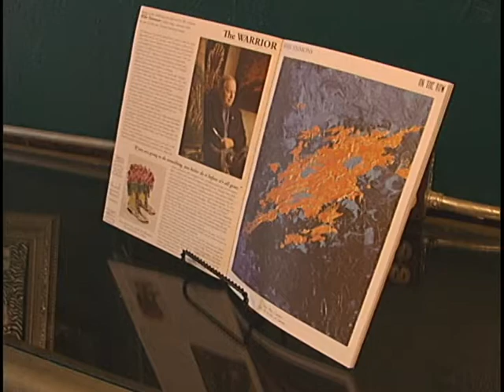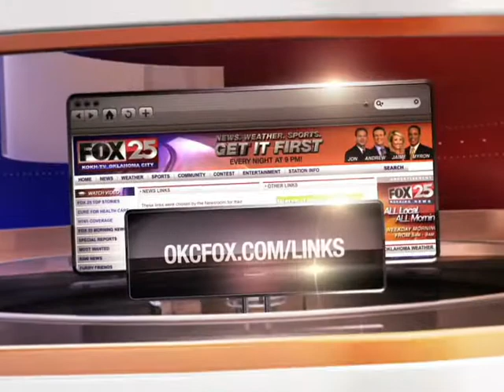Art for Anderson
A disabled Veteran rediscovers his passion for painting just in time to help his newborn grandson's rare heart condition.